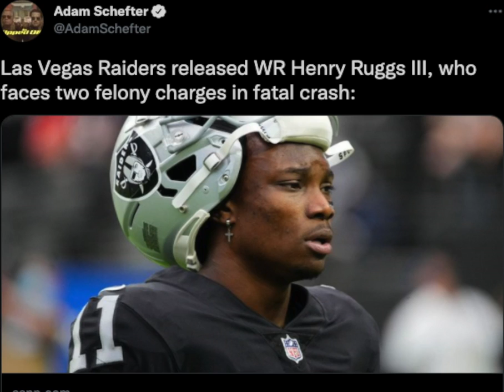Las Vegas Raiders released WR Henry Ruggs III